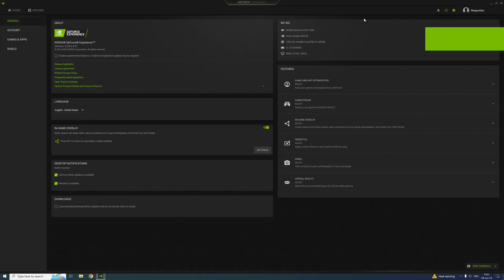GTX 1650 : World of Warcraft: The War Within BETA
World of Warcraft: The War Within BETA tested on GTX 1650 at 1080p

00:00 - new zone
06:07 - new dungeon

PC Spec:

GPU -  GTX 1650 Asus Phoenix